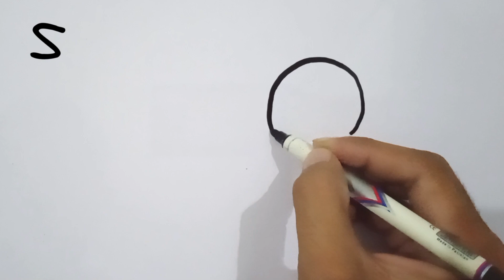How to Draw Elephant 🐘 with S | Elephant Drawing Tutorial for kids | Step by step Very Easy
Hi! Welcome to HS drawing Tutorials. On my channel, you will find Marker Drawing. I love Drawing and sharing my experiences with you.